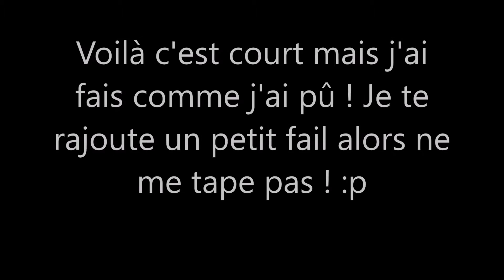Tag#1 défi de Ecurie Crins Noirs !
Dérooooooooooooooooooooooooule mon poulain avant que je ne te croque !

La vidéo :
Voilà un défi qu'Ecurie-Crins-Noirs m'a lancé, je l'ai réalisé avec joie !

Un peu plus sur moi :
J'ai un âge que je ne dirais pas et j'habite en France. Je possède mon propre poney et un cheval. Je suis passionnée du modélisme équin et du monde animal. J'ai mon galop 2 et je vais passer le 3 au mois d'Août.

Mes animaux :

Payette : Payette est née au mois de Juin en 2004 et a donc 12ans. Elle est bai au yeux marrons et elle est têtue, déteste les coups de talons et adorent les friandises.

Luffy : Luffy est né le 1 Décembre 2015 et a donc 8mois. C'est un Chihuahua Toy : c'est à dire qu'il est plus petit qu'un Chihuahua normal. Il est marron et blanc aux yeux verts-marron. Il adore jouer et manger. Son nom vient du célèbre manga ""One Piece"".

Jaïna :
Jaïna est la mère de Luffy et est née le 14 Juin 2014. Nous l'avons eu à Truffaut où ma mère a eu un coup de cœur sur la belle chienne. Cette belle Chihuahua aux yeux marrons est beige, noir et blanche. Elle est plutôt calme mais lorsque qu'elle est réveillée c'est une vrai furie au point qu'un jour elle s'est pris le poteau de l'étant à linge x')

Gromitt : Labrador chocolat né en 2005 est très fou. Nous l'avons eu quand il avait environ 8 ans (je crois je ne me souviens plus). Avant, quand il était petit il vivait sur plus de 5 hectares et courait après des moutons. Il est donc habitué aux grands espaces. Ses petits yeux marrons sont si mignons...

Kitty : Pogona Viticeps de 4 ans il lui manque une main et une patte mais ça ne l'empêche pas de courir partout dans son terrarium !

Polly : Une chatte noire aux yeux jaunes luisant dans le noir... Polly chasse très bien. Elle est née en 2008 donc elle a 8ans.

Fripouille : est un chat tigrée tricolore (noir marron et blanc) aux yeux verts (émeraude) et elle a 12 ans. Elle joue avec des ficelles et ne s'attaque qu'à des proies lentes ou faciles à attraper.

Cachou : Cachou est un petit bouc de 3 mois que nous avons eu le 16 Juillet. Il est né en Avril et avait très peur de l'homme ( il s'en allait) mais en une seule journée il a compris que l'homme était son ami (du moins, presque tout les hommes). Il est blanc avec des taches marrons bordées de noirs. Il a les yeux verts-jaunes.

Play : Son nom complet Play The Field, c'est un réformé des courses de 4 ans et une victoire (félicitez-le mon bébé) au prix de Bellêmes à Deauville. Il est alezan avec une balzane et il est très fin mon pépère. Il a les yeux marrons.
Et après j'ai des poules mais je pense qu'on s'en fout un peu x')

Mon logiciel de montage :
C'est Movie Maker. Il est facile et rapide pour faire des montages et il est GRATUIT !

Et mon blog ? Voilà un petit lien mon poulain